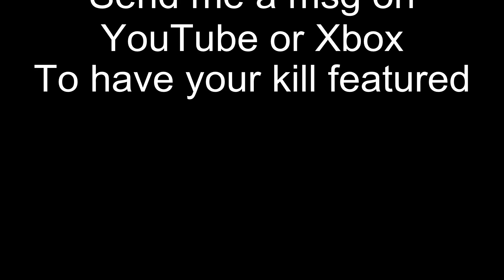Throwing Knife of the Day - Episode 16, Season Two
Welcome to throwing knife of the day, where I upload the best throwing knife kill I get each day. Anyone is free to submit their throwing knife kills to me via youtube or xbox. At the end of each season, I will be doing a top 5 kills.